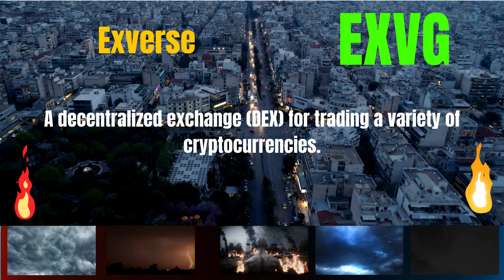The Shocking Exverse Coin EXVG Secrets | Cryptocurrency New Crypto Token Facts Trading Guide